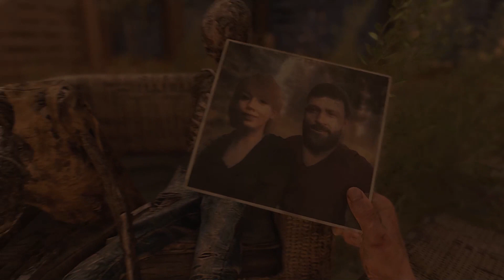DYING LIGHT 2 Walkthrough Gameplay Part 1 - INTRO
Dying Light 2 gameplay. Includes review, gameplay, full gameplay, trailer, tips and tricks, Dying Light 2 full gameplay, Dying Light 2 Part 1.